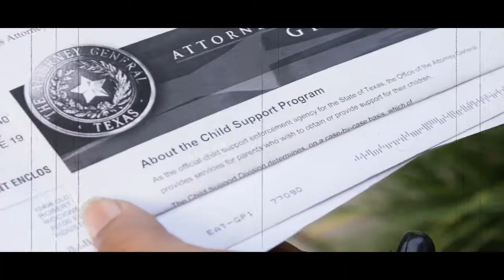CAN WE LIVE - Byron Bank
Checkout Byron Bank's video "Can We Live" off the album "PASSION HAS A PRICE". Byron Bank expresses some of the real struggles of the world that we all face day-to-day and ending with a positive question CAN WE LIVE?